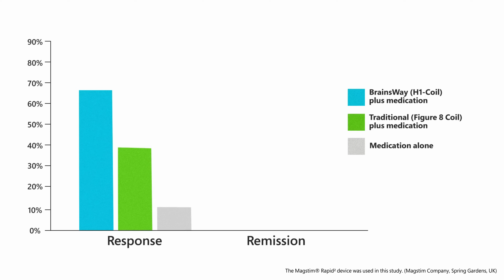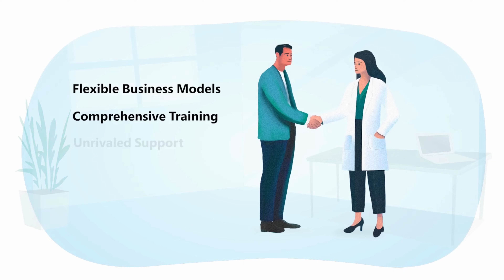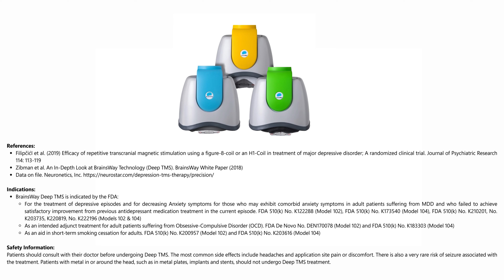Deep TMS vs. First Generation TMS Animated Video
Not all TMS technologies are created equal. In this video, explore how BrainsWay’s Deep TMS™ goes beyond traditional (first-generation) TMS by offering deeper, broader brain stimulation, greater efficacy across multiple indications, and a more efficient treatment experience for both providers and patients.